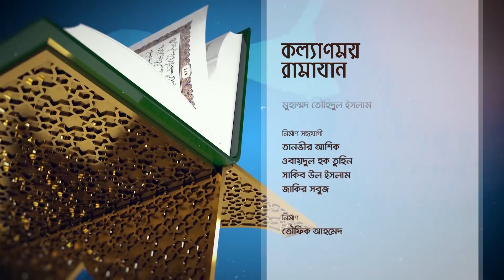তারাবিহ সালাত | কল্যাণময় রামাযান | মৌসুম ১ | চ্যানেল আই অনলাইন